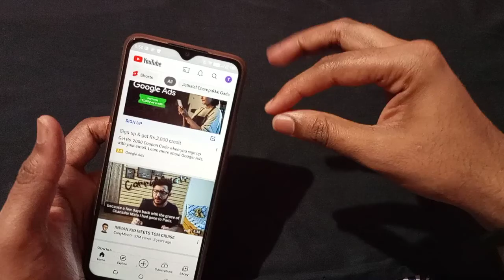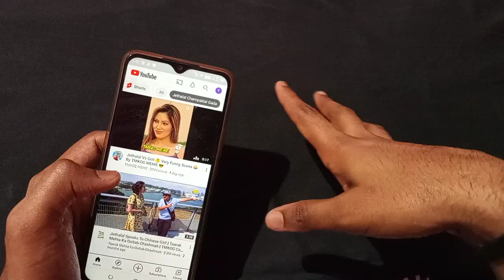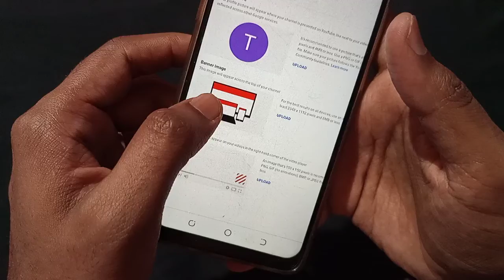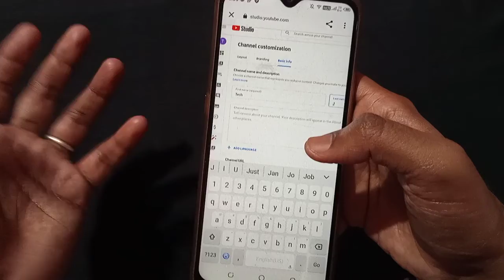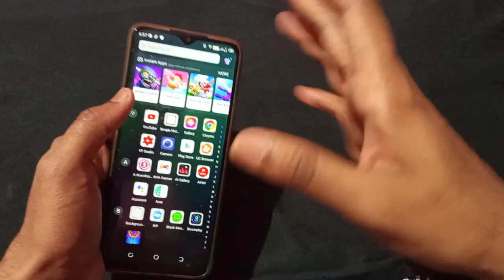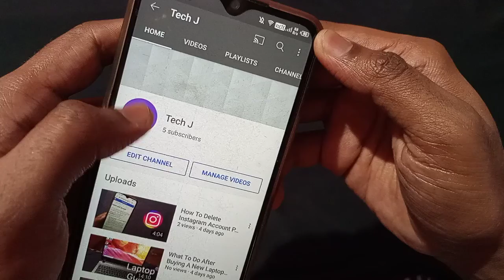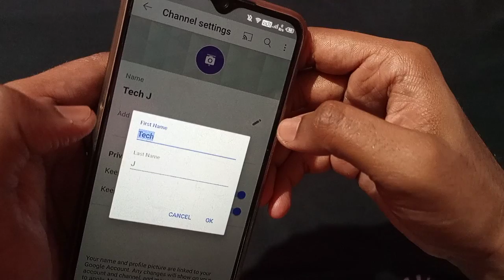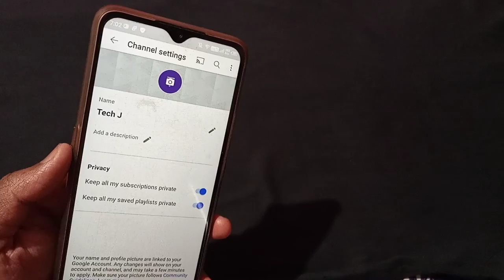How To Change YouTube Channel Name 2021